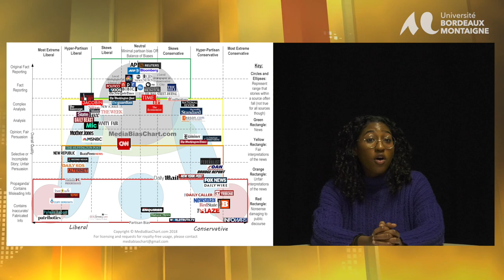Médias et fake news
Découvrez nos vidéos dédiées aux élections présidentielles de 2024 ! Ces vidéos sont réalisées dans le cadre du projet universitaire "2024: Une élection américaine" de l'Université Bordeaux Montaigne. Ce projet, dirigé par Nicolas Labarre, bénéficie du soutien de l'UFR Langues et Civilisation, de l'UR CLIMAS, du Lycée Pape Clément, de la Ville de Bordeaux, ainsi que de la Région Nouvelle-Aquitaine via le Réseau régional de recherche en bande dessinée.